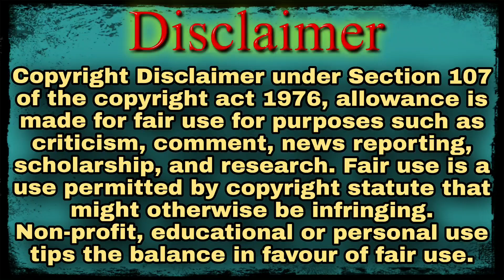Munawar Have Two Girlfriend's 😳 Funiest LockUpp Thug Life Memes😂 | Thug Pandey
lockupp memes reaction

(all the comments and jokes made in the video are for the content and the clips and not on the person himself .)

BE SAVAGE DOST .